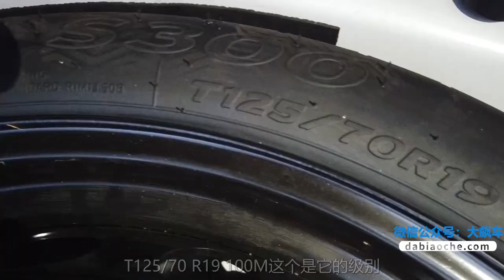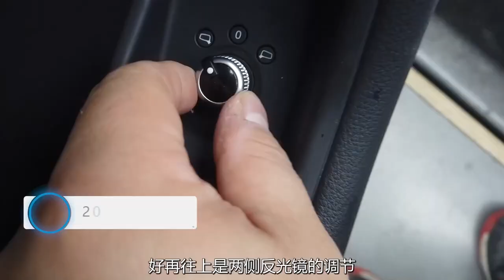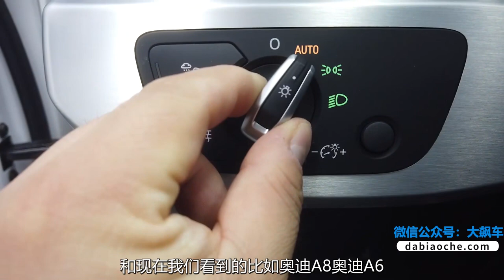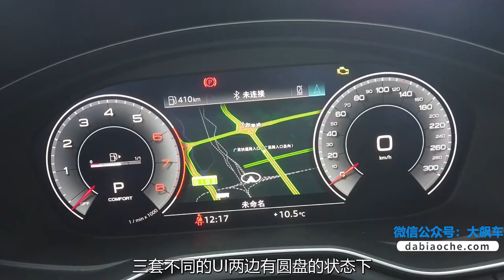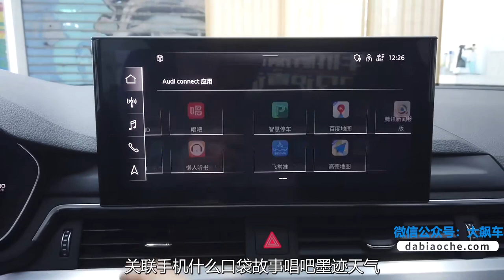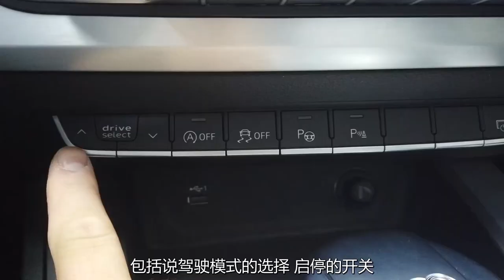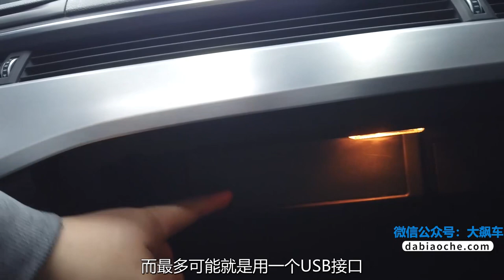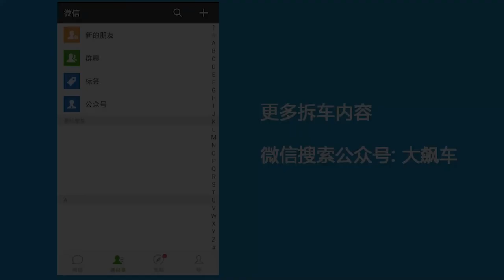【大飙车950】-全新奥迪A4L-小算盘打得精精的，一点都不吃亏（1/5）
新款奥迪A4L上市之后，不少朋友都对这辆车感兴趣，毕竟作为一款奥迪最“走量” 车型，目前究竟是个什么水准，确实更值得关注。所以我们买了一辆2020款40TFSI 豪华动感型，官方指导价34.38万元。废话不多说，直接来看车。